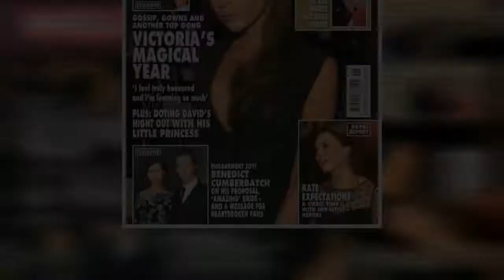Playful Charlotte steals the show as she joins saluting Louis and Princess Beatrice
Prince George, Princess Charlotte and Prince Louis marked a major first today as they took part in the Trooping the Colour parade. For the first time, the three children of the Duke and Duchess of Cambridge have taken part in the carriage drive leading up to Horse Guards Parade. Cheers went up from thousands of spectators on The Mall as they caught sight of Prince George , Princess Charlotte and